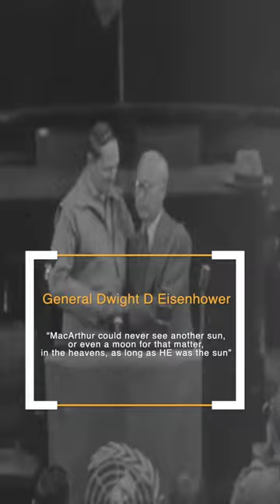General Douglas MacArthur "America's Caesar"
Historian William Manchester deemed General Douglas MacArthur "America's Caesar" and for good reason, the man was the embodiment of narcissism.